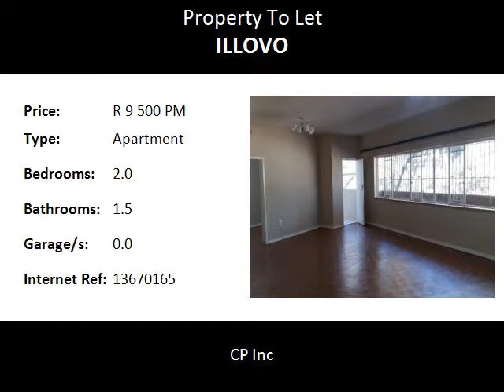2.0 Bedroom Apartment To Let in Illovo, Sandton, South Africa for ZAR R 9 500 Per Month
Bedrooms: 2.0
Bathrooms: 1.5
Garages: 0.0
Price: R 9 500 Per Month

Property Description:

Recently Renovated Spacious 2 Bedroom Apartment in the heart of Illovo.

Everything inside is brand new.

Spacious open plan lounge and dining room area.

2 large bedrooms

1 full modern bathroom with bath and shower and a separate cloak room.

Separate Laundry and pantry room

Large modern kitchen

cats allowed.

Wonderful communal garden area to relax in and braai area.

Nearby Malls:

Village Green Shopping Centre 3.9
Sandton City South Africa 4.5
Victory Park Shopping Centre 3.9
Open until 20:00
Melrose Crossing 4.1
Norwood Mall 4.0

Nearby Schools:

SPARK Schools Support Office 3.4
Hyde Park High 3.7
Bellavista School 4.6
Vuleka St Martin's School 1.0
Pridwin Preparatory School 4.8
Vuleka Primary School 3.0   (1)